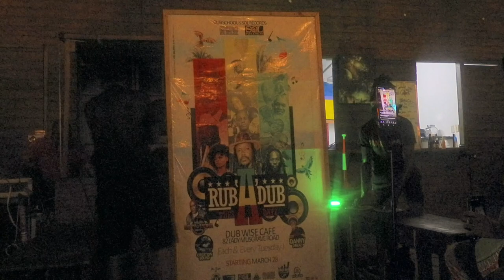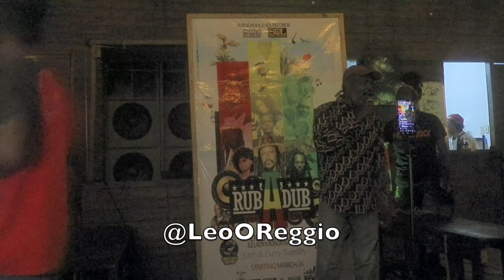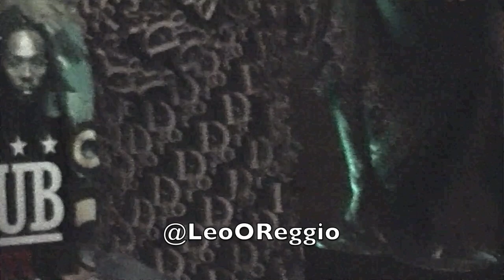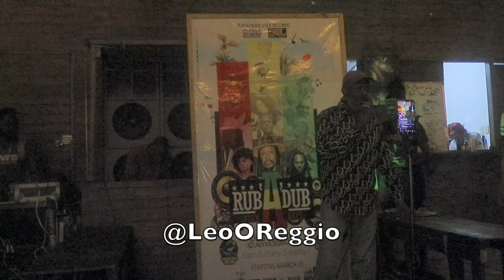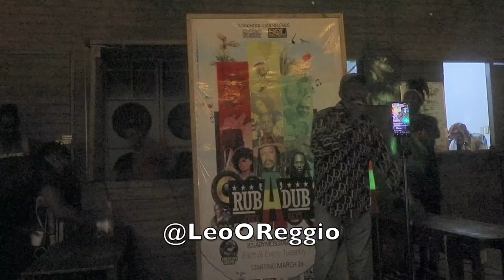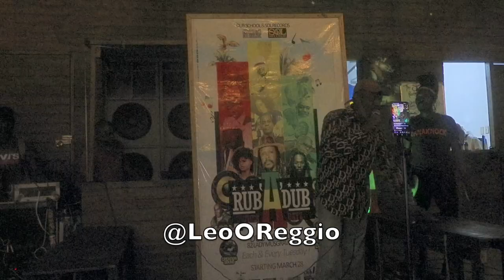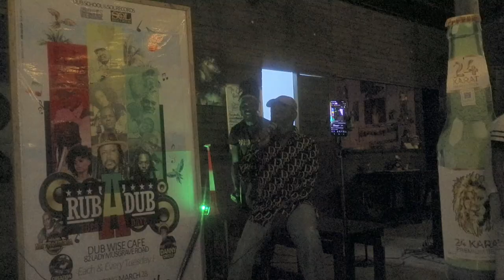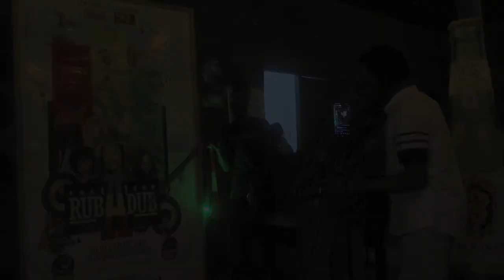Papa Kojak, reggae dancehall giant, @ Rub A Dub Tuesday.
Papa Kojak, also known as Kojak or Nigger Kojak (born Floyd Anthony Perch, 30 September 1959 in Kingston, Jamaica) is a reggae deejay and singer.

Perch began his career under the name Pretty Boy Floyd, deejaying on various sound systems. Taking inspiration from Telly Savalas' television character, Kojak, Perch changed his stage name to Nigger Kojak, shaving his head and often appearing with Kojak's signature lollipop. He had a local hit with his debut single, "Massacre", and after featuring on Dennis Brown's "Ain't That Loving You" single with "Hole In De Bucket", along with a female singer, as Kojak and Liza, many of his subsequent releases would be combinations with "Liza", although there were at least two female singers who joined him under that name (Beverly Brown and Jacqueline Boland), including the debut Showcase album. Kojak was one of a number of deejays who shifted the emphasis from 'cultural' chants to pure 1980s dancehall chat. The success of Kojak and Liza led to the track "Nice Up Jamaica" (actually a Perch solo outing, on the "Real Rock" rhythm) being endorsed by the Jamaican tourist board.

Perch set up his own label, also called Nigger Kojak, releasing records by artists including Delton Screechie.

1983 saw a second album, with Rock Jack Kojak, recorded live at Prince Jammy's studio.

Perch resurfaced in 1996 as a singer, releasing an album of soul cover versions under his real name on the Mouthpiece record label.

Singles
"Hole In The Bucket" (1979, Laser) (on the Dennis Brown "Ain't That Loving You" 12")
"Christmas Style" (1978, Joe Gibbs)
"Massacre" (1979, Belmont/Laser)
"Fist To Fist Rub a Dub" (1979, Belmont) (Nigger Kojak & Liza)
"I'm Still in Love with You" (1979, Joe Gibbs) (Marcia Aitken & Nigger Kojak)
"Pick It Up Liza" (?, Nigger Kojak) (A-side Delton Screechie - "I've Got A Letter")
"Bam Bam" (1982, Joe Gibbs) (Kojak & Liza)
"Early Rooster" (1982, Nigger Kojak) (Papa Kojak)
"Happy Day" (1982, Gorgon) (Nigger Kojak & Mother Liza)
"Come Inna Dis" (1982, Rough & Tough)
"Untrue Love version" (1982, Ruff N Tuff)
"Chant Down Babylon" (1983, ?) (Nigger Kojak & Mother Liza)
"Dedicated to You" (1983, ?) (Nigger Kojak & Mother Liza)
"This Light of Mine Let It Shine" (1983, ?) (Nigger Kojak & Mother Liza)
"Glory of Jah" (1983, ?) (Nigger Kojak & Mother Liza)
"Dance Pon The Band Stand" (1983, ?) (Nigger Kojak & Mother Liza)
"Open Up" (?, S&J Sound)
"Send Down the Rain" (1983, S&J Sound)
"Come A We"/"Hear Me Now" (?,?) (Tetrack & Nigger Kojak)
"Them A Fight" (?,?) (Barry Brown, Nigger Kojak & Liza)
"1000 Gal" (1980, Errol T)
"Aki and Potato" (?,?) (Nigger Kojak & Liza)
"My Woman"/"Ten Thousand Woman" (?,?) (Barrington Levy, Nigger Kojak & Liza)
"Ram It" (?,?) (Nigger Kojak & Liza)
"Jamin So"/"Greenbay Killing" (?,Crazy Joe) (Madoo & Nigger Kojak)
"Black Skin" (?,?) (Nigger Kojak & Mother Liza)
"Two Bad Duppy" (?,?) (Nigger Kojak & Mother Liza)
"The Posse" (?,?) (Nigger Kojak & Liza)
"Down By The Riverside" (?,?)
"Pot Cover" (1986, Hit/GG) (Kojak & Liza)
"No Better Nuh Deh" (1987, Black Solidarity)
"Rastaman Song" (?, Hit/GG) (Ethiopians & Kojak)
"Sit Down Pon It" (1986, Music Trac) (Kojak & Liza)
"Pill For Peace Combination" (200?, Uhuru) (Kojak, Bubbles)
"Send Down the Rain" (2002, Uhuru)
"Give Ear" (2008, Version City)
"Rise & Shine" (2008, Heartical) (A-Side Chronicle - "Serve Jah")
"Domino Tournament" (?), Gorgon
"Straight to Yaba Yu's Head" (?, Roots From the Yard)
"Fight Against Corruption" (19??, World Enterprise) (Nigger Kojak & Liza)
"Trick in the Book" (19??, World Enterprise)
"I Shall Not Remove" (19??, Parish) (Nigger Kojak & Liza)
Albums
Nigger Kojak and Liza Showcase (1980, Gorgon)
Rock Jack Kojak (1983, Nigger Kojak)
Chant Down Babylon (198?, Gorgon) (as Mother Liza with Kojak)
Life Is a Journey (198?) Razor Sounds
Floyd Perch A/K/A Papa Kojak (1996, Mouthpiece)
Screechie and Kojak (2004, Silver Kamel)
Kojack Now (200?) Uhuru